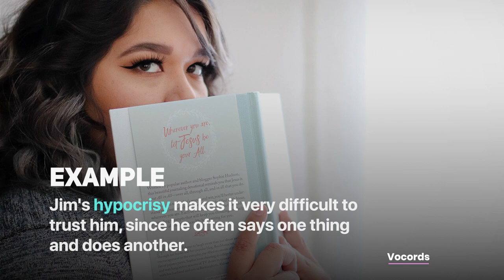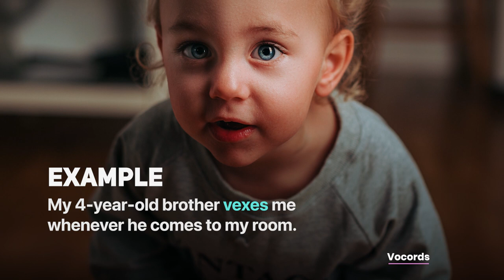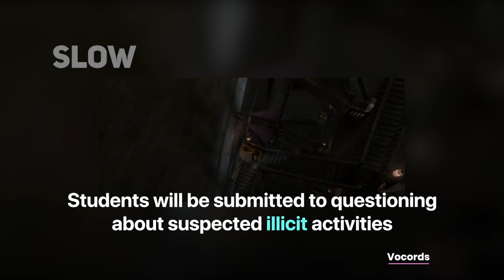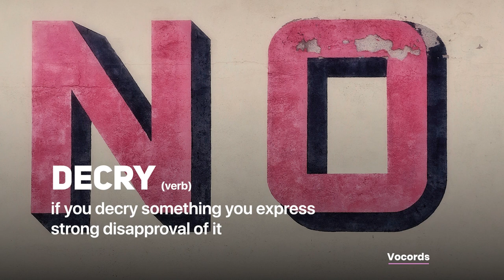Learn Advanced Vocabulary With Movie Clips | Vocords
Hello, everyone, in this video we're going to learn a few important vocabularies.

Note that, all these words are important from an examination point of view (GRE, IELTS, TOEFL, ESL).  So it would be really helpful for you if you're preparing for any.

Timestamps of the words so you quickly refer back to them later

00:04:04 - Embezzlement
00:25:22 - Hypocrisy
00:51:07 - Jubilant
01:15:19 - Meticulous
01:39:22 - Vex
02:05:23 - Perusal
02:33:01 - Illicit
02:56:21 - Coerce
03:15:00 - Decry

Images have been taken from Unsplash